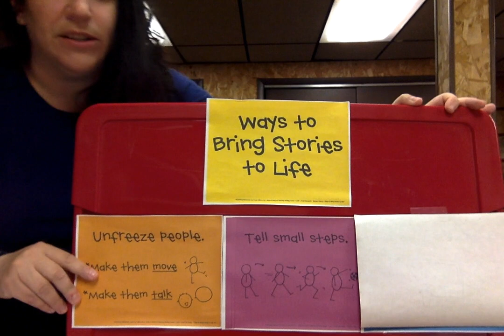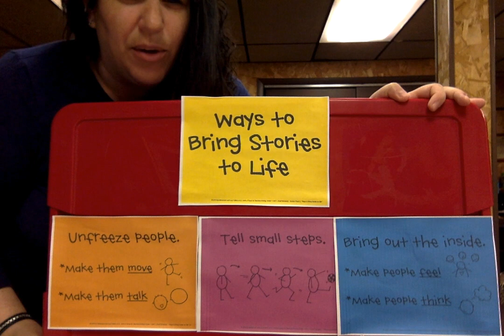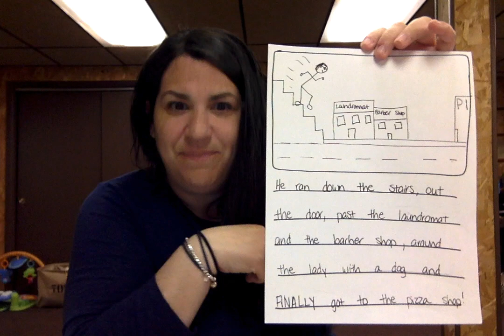scenes to series bend 2 lesson 3